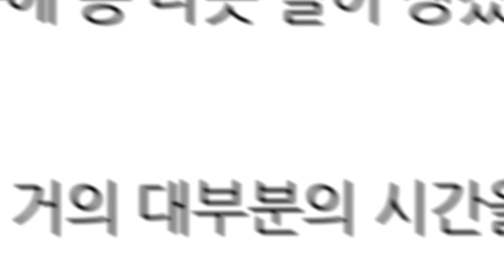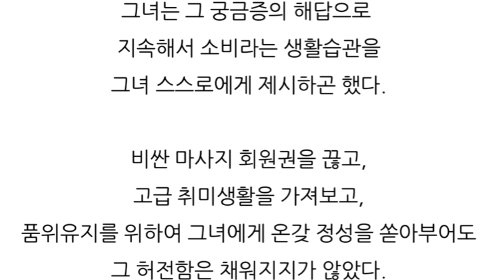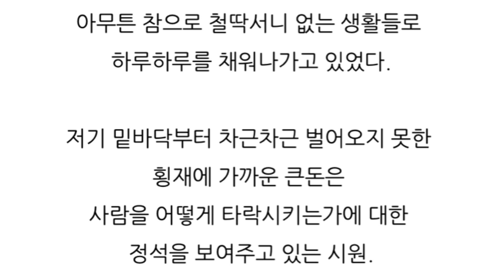소설이다. 4화 탕아 본능 {1장 돈은 어떻게 그녀를 타락하게 했나?}